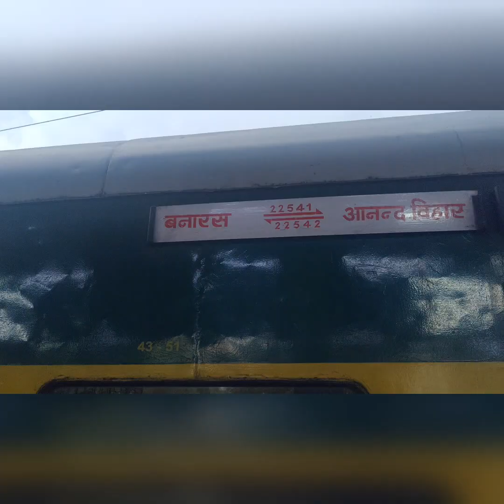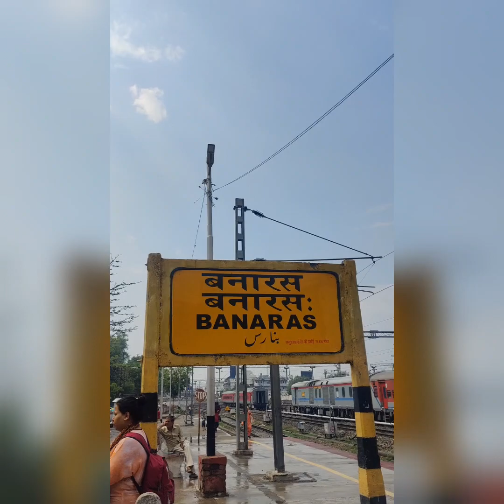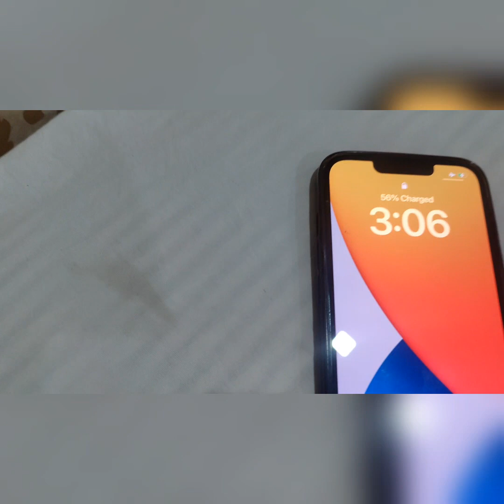Kashi Vishwanath Vlog 🙏